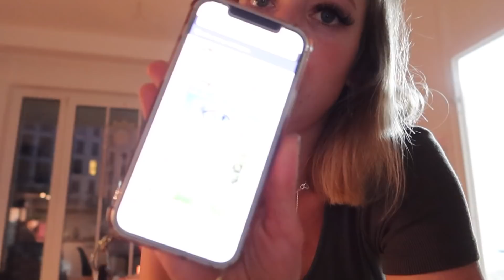ich bin wieder zurück...nach 1,5 Monaten Pause!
SCHON GESEHEN?

AMERIKANISCHE SÜSSIGKEITEN-BOX:
wie gesagt, das ist KEINE bezahlte Kooperation, aber da ich die Seite so liebe & vor allem die Süßigkeiten, verlinke ich euch gern den Shop nochmal...

Ihr wollt uns etwas schicken oder habt Autogrammwünsche oder wollt uns etwas schicken?
Dann nutzt doch gern folgende Adresse:

Anne Wünsche
Brunowstr. 55
13507 Berlin

Autogrammwünsche BITTE mit frankierten Rückumschlag! DANKE